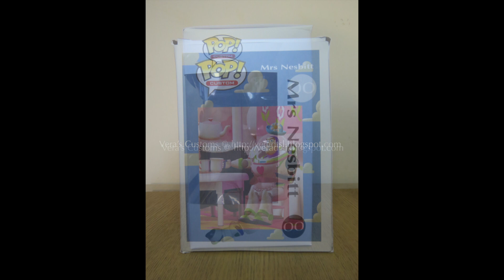Buzz Lightyear As Mrs Nesbitt Disney Pixar Toy Story CUSTOM Funko Pop ((((SOLD))))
SOLD!

Artist from Singapore, now located in Kent, United Kingdom.

I dabble in everything from painting on canvas to customising toys.

** Please note that i am not taking in commissions **

** Please note that artwork sold are created by me and will only be sold on the stores/social media accounts linked on my description. I DO NOT sell my artwork via any other websites/accounts NOT listed!

Store Links / Ways To Purchase Below...

• Etsy Store

••• All videos & images used are property of Vera T. Creations and may not be used for commercial gain. Sharing of images & videos are welcomed as long as i am credited and linked. Music